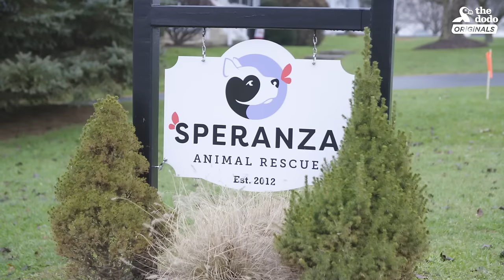Donkey Mom Is SO Excited To See Her Baby Again | The Dodo Reunited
Donkey Mom Is SO Excited To See Her Baby Again | Just like a human mom whose kid is coming home from college 😍

To keep up with Colonel and Mary and meet more of their friends, check out Speranza Animal Rescue